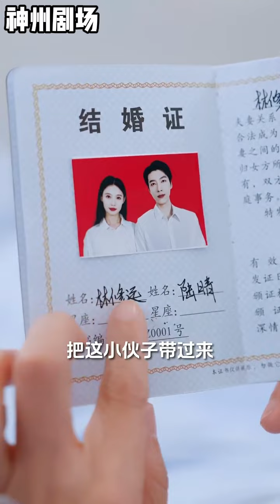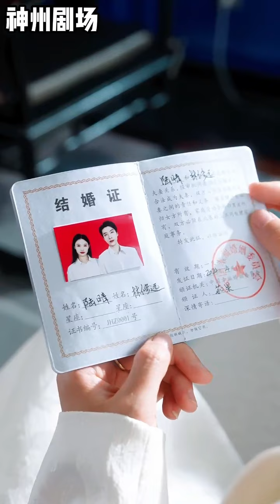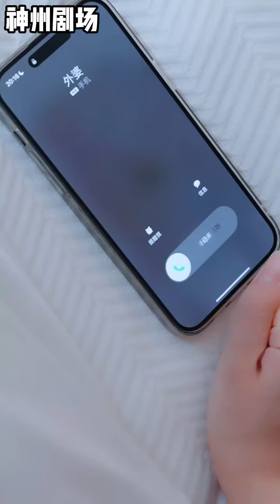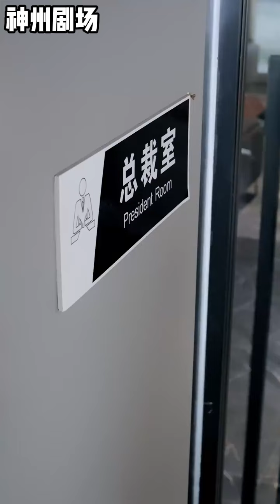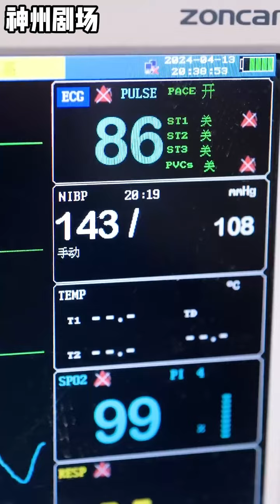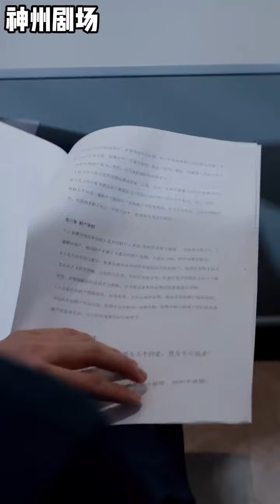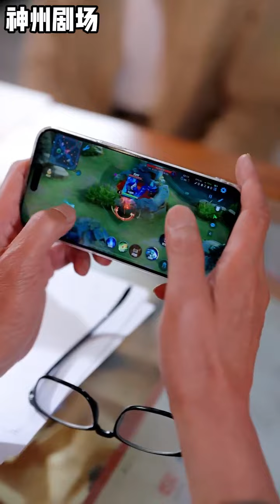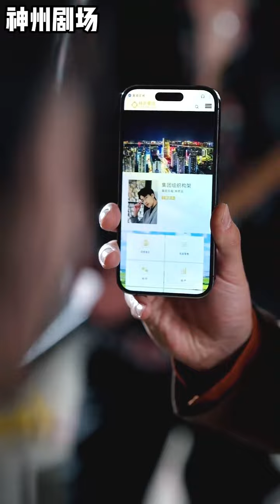💞张韫韬&齐紫涵《总裁夫人又去送外卖了》（超清全集）现代